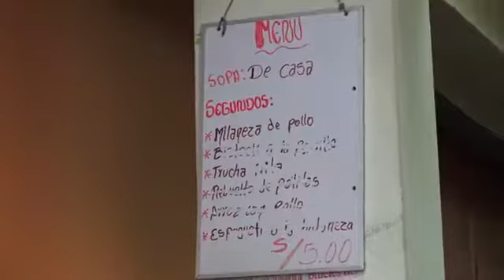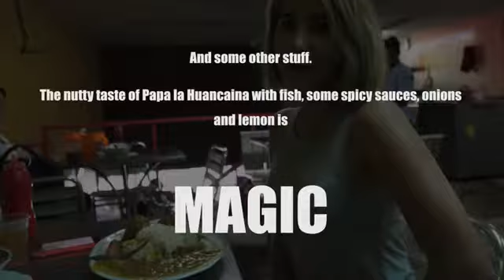Street food – from North America to South America | DW Documentary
Lots of great foods but which are the best foods in South America? - Filmed in Colombia, Brazil, Peru, Chile, Argentina .

Tacos, ceviche and burgers: street food isn't just cuisine, it's part of cultural identity. Each region in the Americas has its own culinary delights. On every street .

THIS ADVENTURE MADE POSSIBLE BY: Lima, Peru is known as the culinary capital of South America, so we went the best food tour .

Burritos, tacos, grilled meats - these are the things that come to mind when we hear Latin American Food. But Latin America is home to a lot more wonderful .